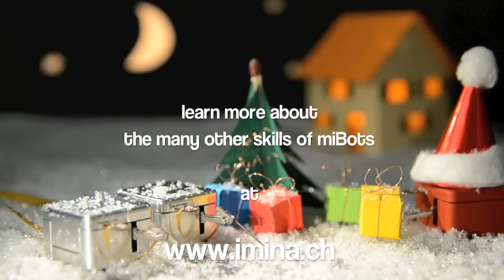The singing miBot nanomanipulators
miBots are scientific instruments dedicated to cutting-edge research and development activities. But during the holiday season, they work on improving their artistic skills by taking singing lessons.